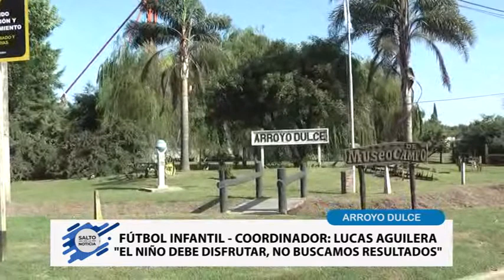Fútbol infantil - Arroyo Dulce